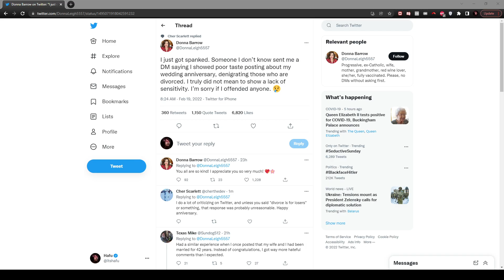Hafu - 02/20/2022 Stream